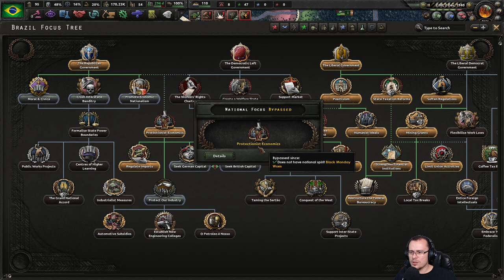GUERRA CONTRA O PERU! HOI4 Kaiserreich Brasil #08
Kaiserreich: Legacy of the Weltkrieg , um mod de história alternativa para Hearts of Iron II , Darkest Hour: A Hearts of Iron Game e Hearts of Iron IV da Paradox Interactive que faz a pergunta: " E se a Alemanha tivesse venceu a Primeira Guerra Mundial? "